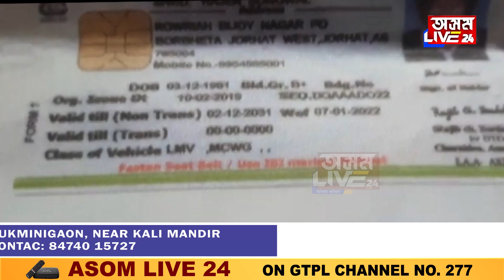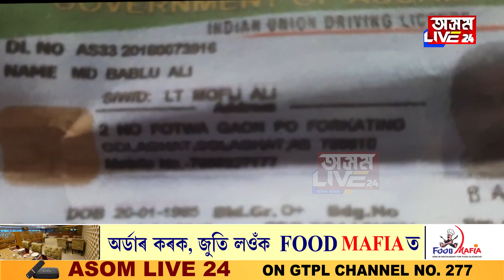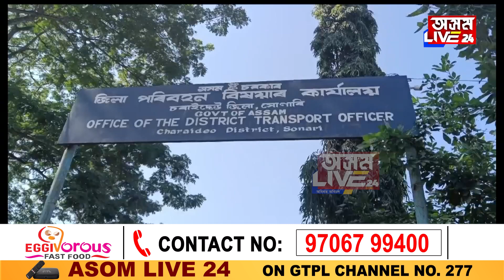চালকৰ ভুৱা অনুজ্ঞাপত্ৰ প্ৰদান কৰিলে কোনে?